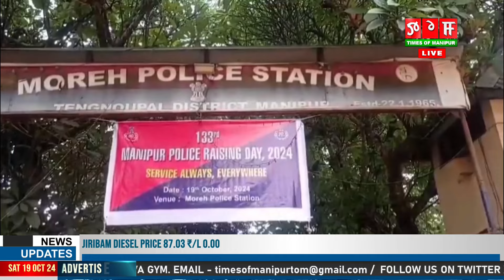MOREH POLICE STATION DASU 133 SUBA MANIPUR POLICE RAISING DAY GI THOURAM PANGTHOKKHRE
Tengnoupal District ki manung channa Moreh Border Town da leiba Moreh Police Station dasu 133 shuba Manipur Police Raising day gi thouram pangthokkhre.